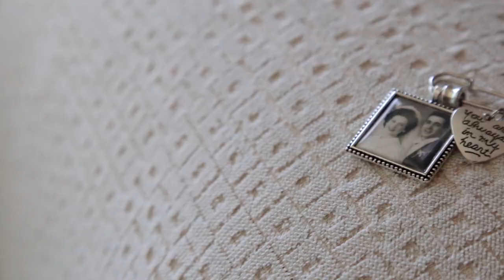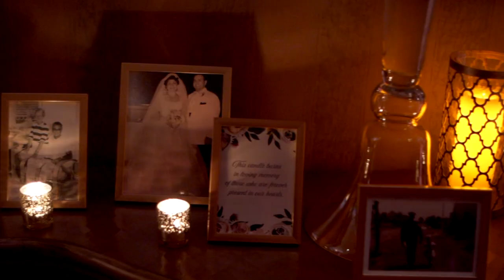Jen & Chris | South Gate Manor | Abella Studios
This is a Same-Day Edit (SDE) created for Jen and Chris by Abella Studios.

Venue: South Gate Manor - Freehold, New Jersey (southgatemanornj.com)